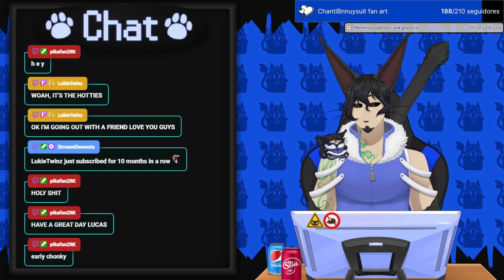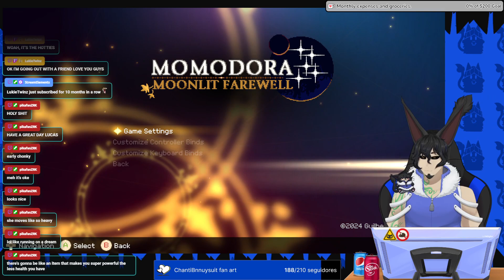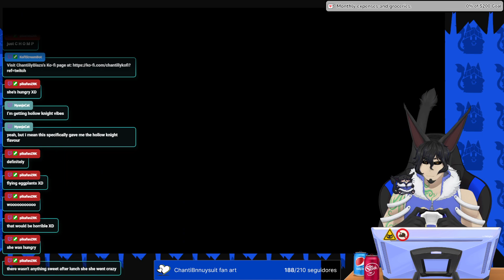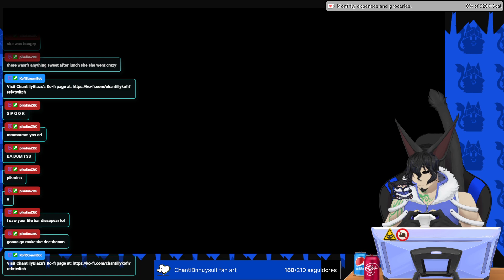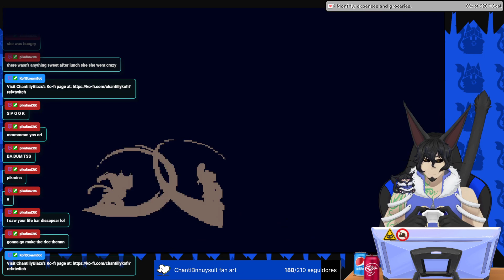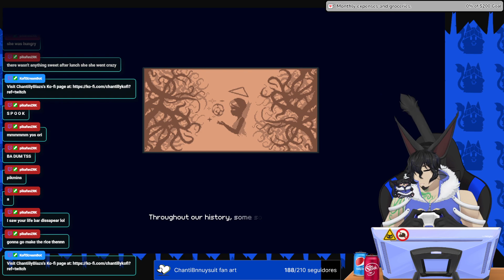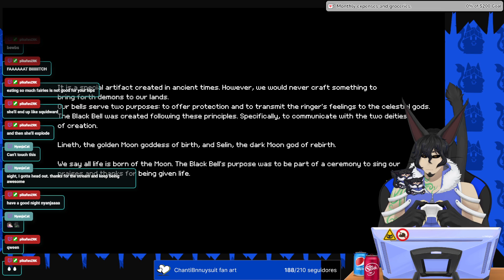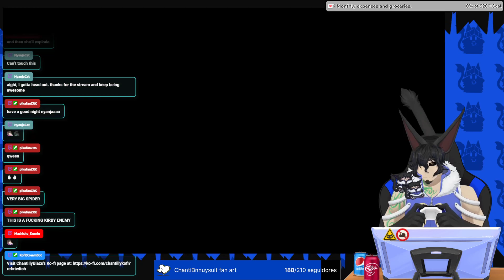[Momodora Saga] Episode 4